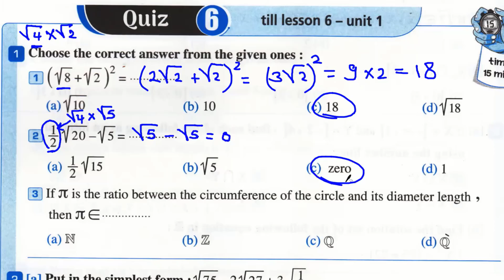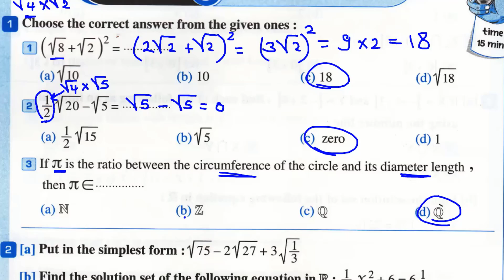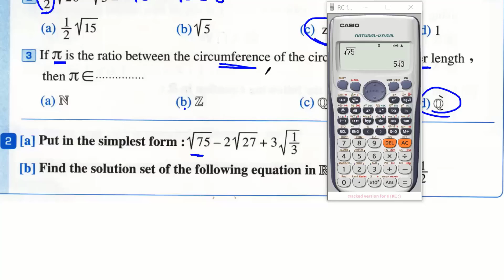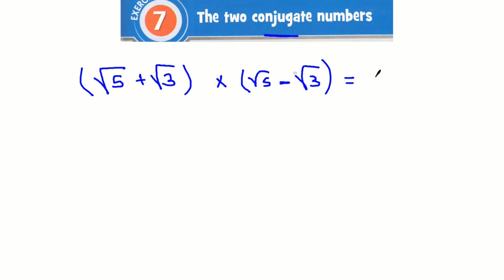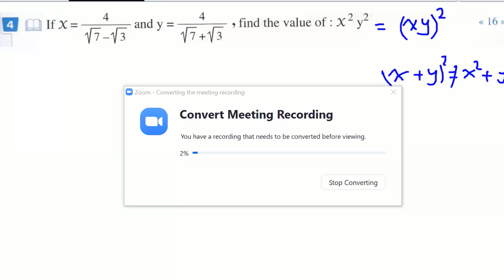Congugate prep 2 algebra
Mathematics  Math Maths 1st term
First term online lesson
Mr.Ossama Elsebaee
For online lesson . please contact whats 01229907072